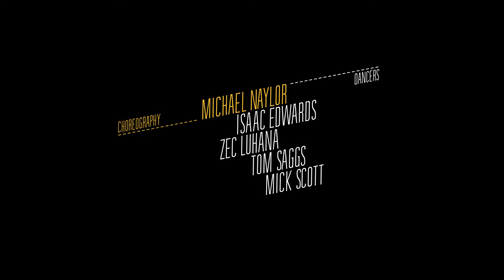Michael Naylor Choreography | A Place With No Name - Michael Jackson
Thank for you for watching.

Dancers:
Isaac Edwards, Mick Scott, Tom Saggs, Zec Luhana, Michael Naylor

Choreography:  Michael Naylor

EdwardsFilms Crew: Joseph Edwards, Barry Jarman